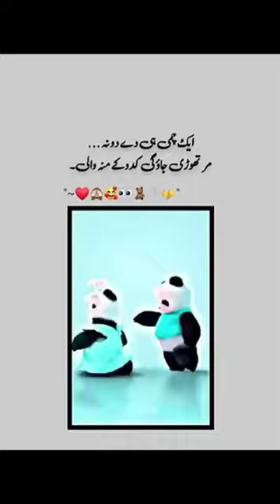couple of beautiful pandas